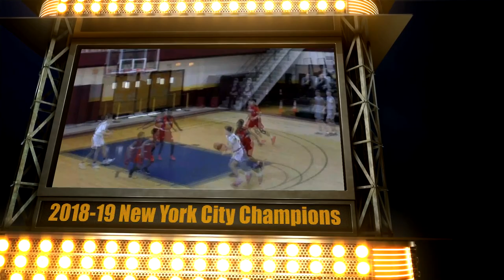Fordham Prep Freshman Basketball Playoff Highlight Film